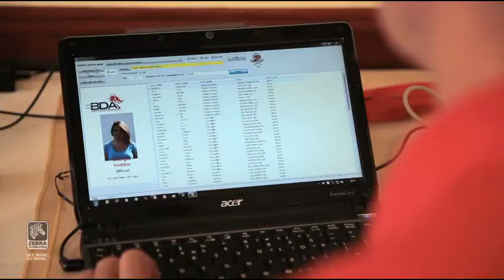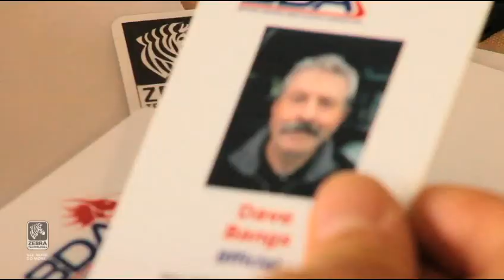Dragon Boat Racing video French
La Fédération Internationale de Dragon Boat utilise des imprimantes cartes Zebra pour identifier ses licenciés.